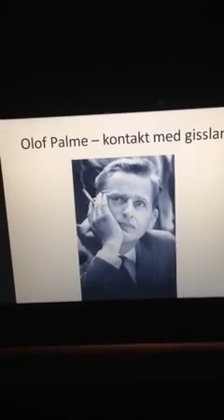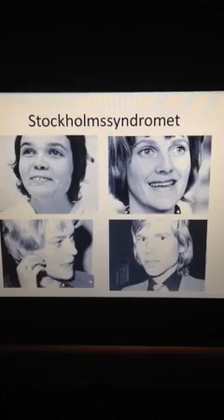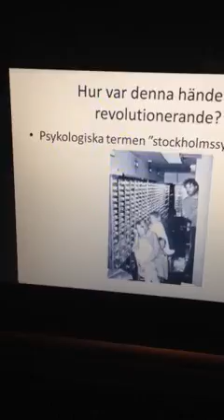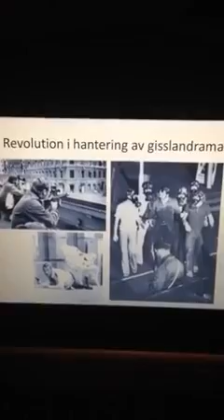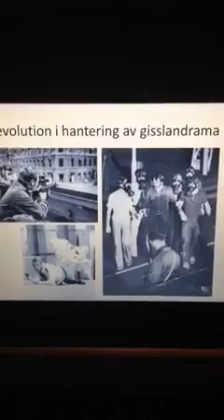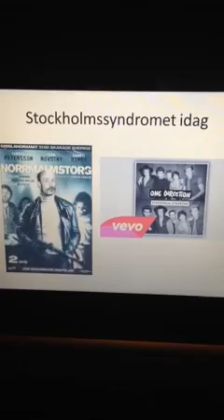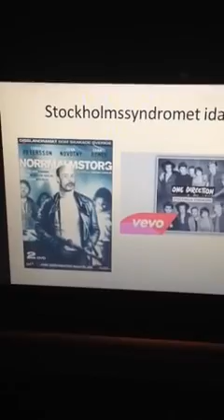Norrmalmstorgdramat (andra delen)